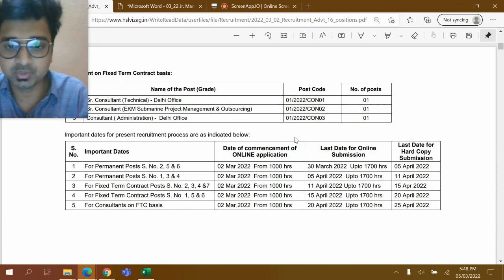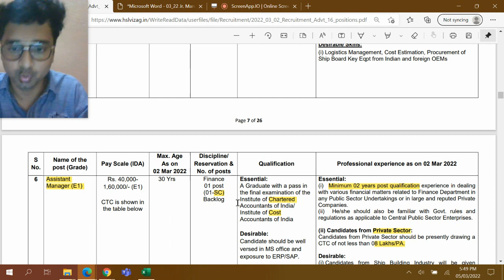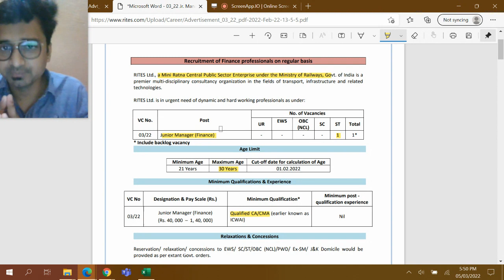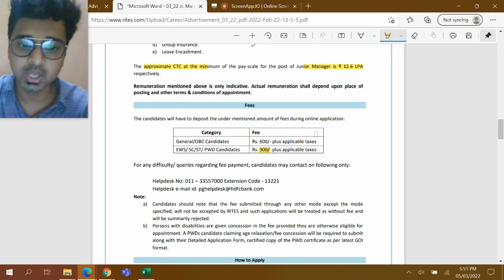PSU Jobs for CA/CMA- Ritesh Ltd & HSL is Hiring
RITES LIMITED , a Mini Ratna Central Public Sector Enterprise under the Ministry of Railways, Govt. of India and HINDUSTAN SHIPYARD LIMITED a  pioneer Shipbuilding and Ship Repair Yard functioning under the Ministry of Defence is Hiring CA/CMA.

govt job for ca,
Govt Jobs for CA CMA CA Inter Vacancies 2022,
Latest Govt Jobs for CA Freshers 2022 (Chartered Accountant),
PSU Job for CA,
PSU Job for CMA,
govt job for CMA,
Govt job for Chartered Accountant,
PSU Job for Chartered Accountant,
Govt job for CMA CWA,